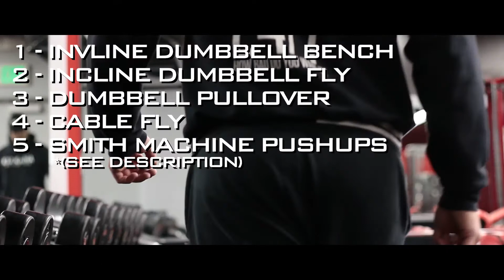Chest Workout for MASSIVE Growth!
Flashpoint C Stand!

My MAIN Camera
My Small Backup Camera
My MAIN Vlogging Lens I Use Every Day
The B-Roll and Portrait KING
The Lens I Use for AMAZING Detail Shots
The World’s GREATEST Gimbal
The “Nifty Fifty” Everybody Should Have
My Voiceover Mic
The Shotgun Mic I Use
My Favorite VIDEO Tripod
My Favorite PHOTOGRAPHY Tripod
Worlds BEST Photography Backpack
The Drone I use
How I Light My Videos
Best Softbox EVER
Best Compact Flashes I Use for Photography
Greatest Light Stand EVER